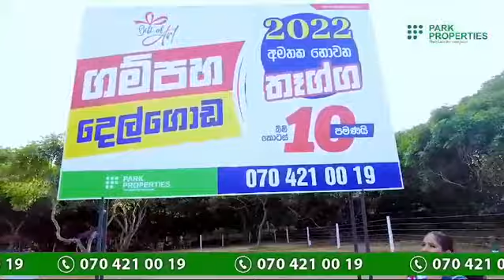6.3 perches bare land for sale in Homagama for Rs. 7.50 lakhs (Per Perch)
Land for sale homagama

හෝමාගම දියගම මොරටුව විශ්ව විද්‍යාලය ආසන්නයෙන් පර්චසයක් වටිනා බිම් කොටසක් සියලු පහසුකම් සහිතව